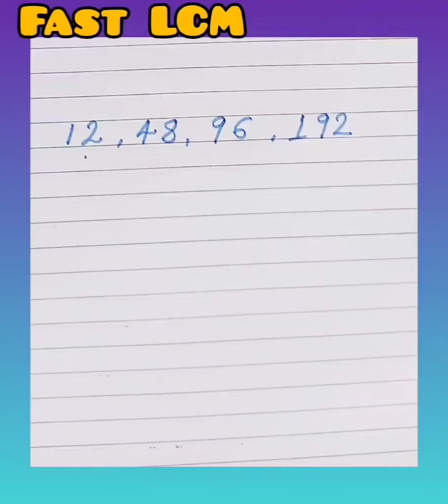नंबर देखते ही LCM बताए //fast LCM lcm trick fast kraze maths #2023#1